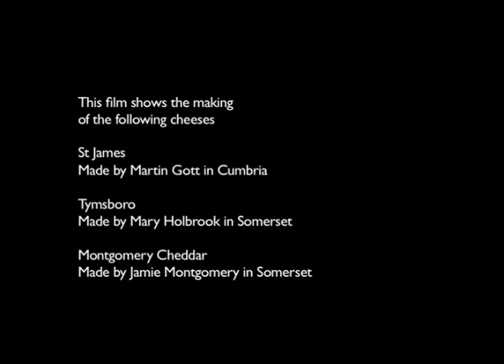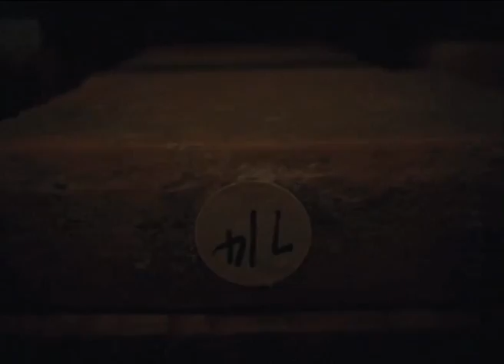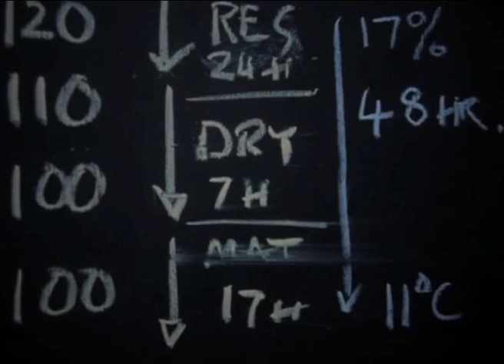Neal's Yard Dairy Film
This film, shot on 16mm film, follows the production of three different raw milk British cheeses, from grass roots to shop counter. By interweaving the process of three different cheesemakers, Jamie Montgomery, Mary Holbrook and Martin Gott, the film gives an impression of the uniqueness of each recipe as well as the intensive labour and care that goes into making them.